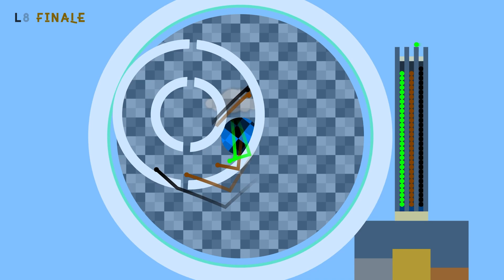The Magnificent Marble Race 5 :|: Algodoo Marble Race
Marble race is being taken to the skies and clouds in the fifth outing of the series! Choose among the 10 colors you think will make it to the victory. There are eight legs in this race with one being eliminated each leg.

| MARBLES |
-Black
-Red
-Brown
-Orange
-Yellow
-Green
-Cyan
-Blue
-Purple
-Pink